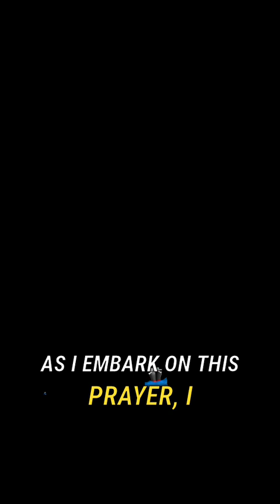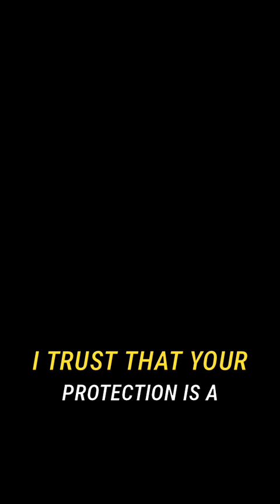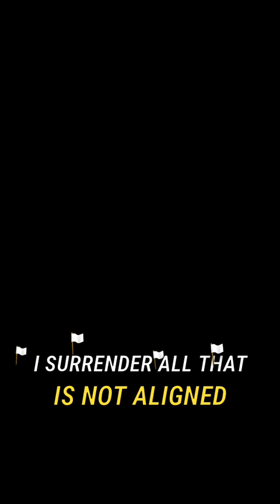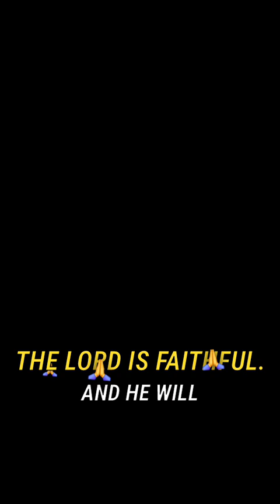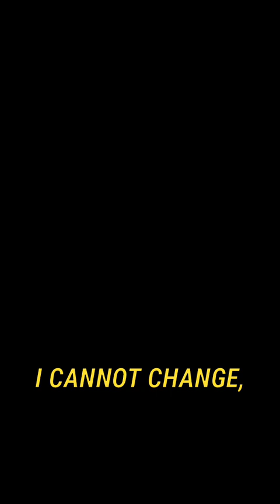Best THIS Prayer MUST WATCH